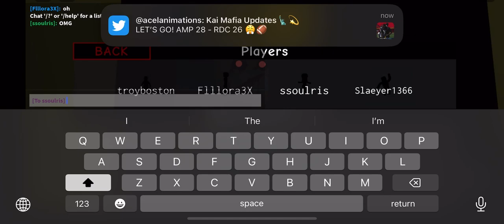🐰(baby bunny plays roblox teddy)